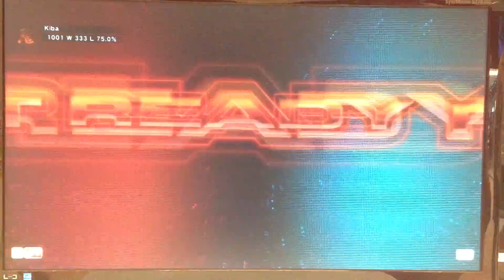TTT2UL: 1ON1 2013 TOP8 - KIBA (STE/BRY) VS JUN (STE/LAR) #2